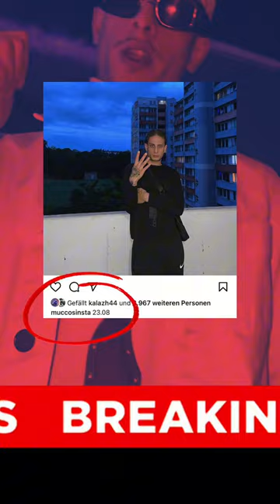PA Sports - Neues Signing: MUCCO